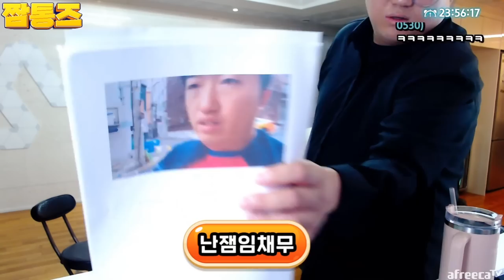모모랜드 주이씨 오셧습니다 (22.12.21-3)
[음원출처]